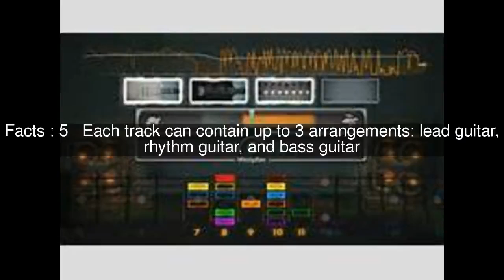List of songs in Rocksmith 2014 Top #6 Facts